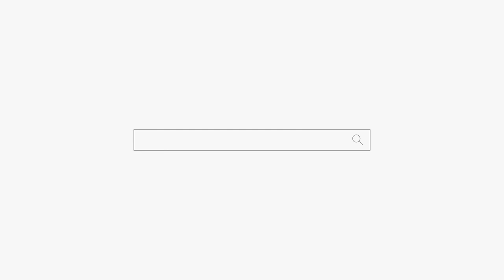왜?? 신이 보이지?? 용군TV 덕천암 석정 (강남점집 서초점집 동작구점집 유명한점집 용한점집)